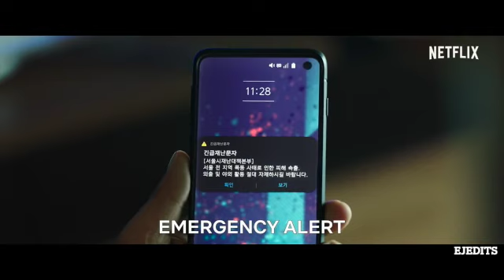K -Multifandom - Zombies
Song: Imagine dragons- Believer
Fandom:Train to Busan, Alive, Kingdom, Sweet Home